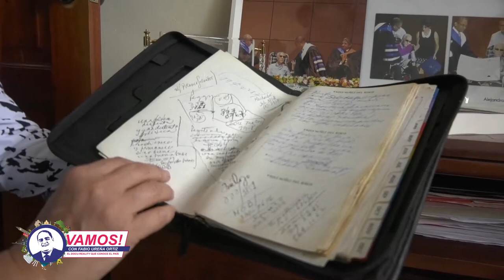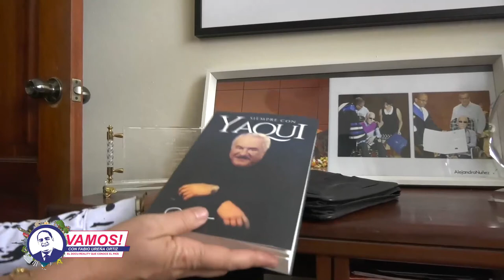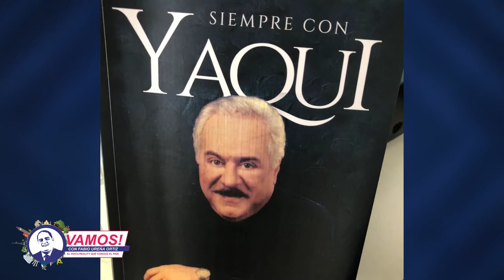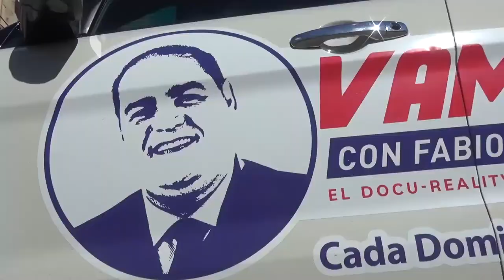Vamos! Entrevista a Susana Silfa (Esposa de Yaqui Nuñez del Risco)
Síguenos